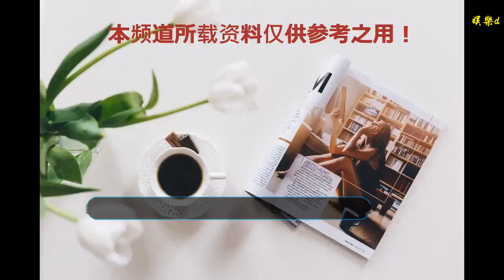太令玩家興奮了，OPPO R17 Pro王者榮耀定制版將于1月7日發布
谢谢！

    不知道玩家們看到這則消息了沒有，OPPO R17 Pro的王者榮耀定制版將會在1月7日與大家見面。官方微博原文為：“在王者榮耀全新超高清版本之后，我們為召喚師們準備了另外一個驚喜—OPPO R17 Pro王者定制版，1月7日與大家見面！猜猜它有什么特別之處，轉發在選取100位超清版本搶先體驗官！”看到這里，我和大家心情一樣，對這款手機充滿了各種期待。
    OPPO R17 Pro王者榮耀定制版還很有可能將會在外觀上加入更多《王者榮耀》的元素，定制UI想必也是標配，不過目前還未發布，一切都要等到1月7日當天才揭曉。
    OPPO和王者榮耀一直合作緊密
    說到OPPO和王者榮耀合作，我會追朔包括英雄AR相機、王者榮耀Vulkan版本等OPPO都曾首發嘗鮮，而OPPO R11也曾推出過王者榮耀周年慶限量版，這次的OPPO R17 Pro王者定制版，不知道在軟件和硬件層面，會不會又有更多驚喜呢？
    Hyper Boost游戲引擎帶來更多改變
    這款游戲引擎已經針對最受用戶歡迎的11款熱門游戲進行了定制優化。在《王者榮耀》中開啟高幀率、高畫質、描邊等多種復雜因素下，游戲引擎可以讓王者榮耀的平均幀率穩定在60.04幀。而在團戰爆發更為密集、游戲中特效更為復雜的深淵大亂斗模式中，平均幀率依然可以保持在60.01幀。
    在地圖更大、玩家多達100人的《王者榮耀》邊境突圍——“吃雞”模式，該模式對手機提出了更高的要求，會令用戶進入該模式會花費更多的時間。而在Hyper Boost游戲引擎的幫助下，可以令用戶加載該模式時間縮短8.09秒，相比未優化前加載速度提升26%。
    OPPO與王者榮耀聯手推出超高清畫質
    據最新消息，OPPO宣布作為官方技術伙伴與王者榮耀聯手推出超高清畫質，畫面交互提升效果，英雄隱藏進入草叢，草會隨之而動；行走在河道，魚兒在水里歡快的游來游去，水面波光粼粼泛起漣漪；開場走出高地塔，會有鴿子飛起。盡管目前來說 OPPO 尚未放出關于OPPO R17 Pro 王者榮耀定制版的太多消息，但基本上可以確定的是，該機將會針對《王者榮耀》進行特別優化,這也會突顯這款手機的優勢，是不是會給力，我想這點是毋庸置疑的。